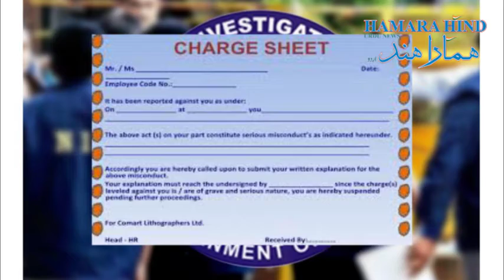SFJ trying to instigate Sikhs in Army: NIA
امریکہ پزیر تنظیم سکھ فار جسٹس منظم طور پر ہندوستان کے خلاف سازش کرکے ہندوستانی افواج کے سکھ افراد کو بغاوت پر آمادہ کر رہے ہیں تاکہ ان کے خالصتان کے مقصد کو آگے بڑھایا جا سکے، قومی تحقیقی ایجنسی نے داخل کیے گئے چارج شیٹ میں بتایا، داخل کیے گئےچارج شیٹ میں 16 افراد کے نام شمار ہے جو امریکہ میں رہائش پذیر ہیں اور انکی کوشش ہے کہ کشمیر کے علحیدگی پسند طاقت و نوجوانوں کو ایک ساتھ جوڑ کرک ہندوستان کے خلاف مدد فراہم کیا جائے، یہ چارج شیٹ ایسے وقت میں داخل کیا گیا ہے جب پاکستان سے علیحدگی پسند طاقتیں موجودہ کسان مظاہرات کا غلط فائدہ اٹھا کر اپنے فاسد مقاصد کو حاصل کرنا چاہتے ہیں،
اس ایف جے، یو اے پی اے قانون کے تحت پابندی شدہ تنظیم ہے، جیسے ان ای اے نے خالصتان تحریک کا ظاہری تنظیم بتایا اور پاکستان سے اسکے گہرے تعلقات ہے،

The US-based organization Sikhs for Justice is systematically conspiring against India to incite Sikh forces in the Indian Army to revolt in order to further their purge, the National Investigation Agency said in a chargesheet filed. The chargesheet, filed by 16 people living in the United States, seeks to unite Kashmir's separatist forces and youth to provide support against India. Gone are the days when separatist forces from Pakistan want to take advantage of the current peasant protests to achieve their nefarious goals.
The FJ is a banned organization under the UAPA Act, as the EIA described it as an outward organization of the Khalistan movement and has close ties with Pakistan.